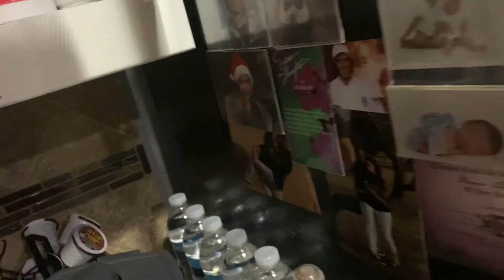Moving my Dragon Goby and Fahaka Puffer to there new tank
Not sick anymore!!! They are loving the sand